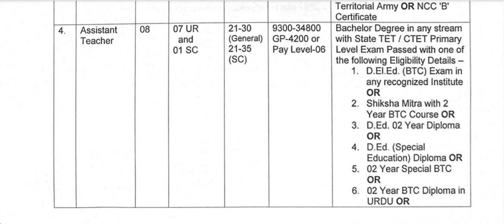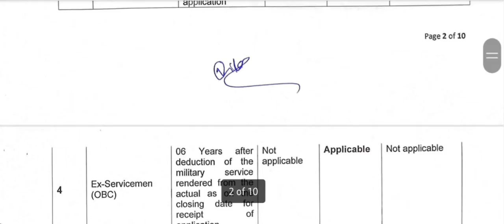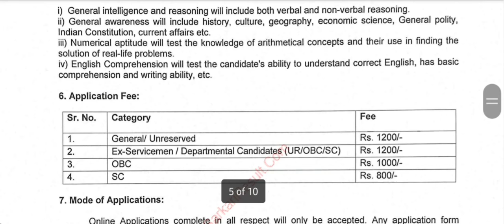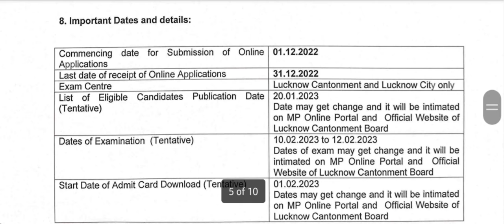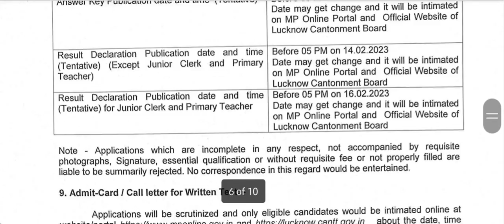Cantonment Board permanent teachers Recruitment 2022 || Pay level 6 || Apply From all India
School Teachers Recruitment || Multiple Locations || PGT TGT & coaching experts || Apply now

26 New Private Schools Teachers vacancy ||All Subjects|| PGT TGT PRT & Non-Teaching staffs required

Important events of National Movement | भारतीय राष्ट्रीय आंदोलन के प्रमुख घटनाएं | Part-1 |History|